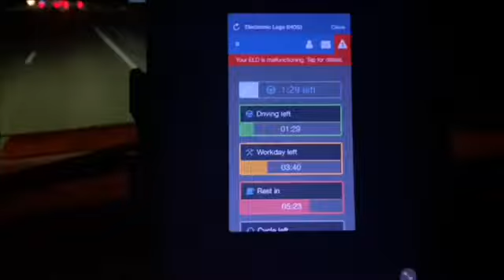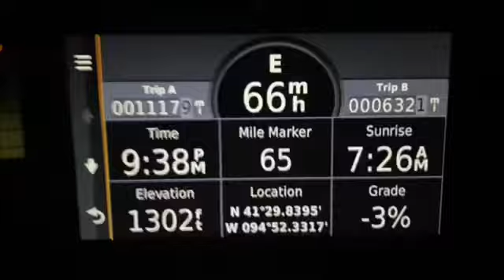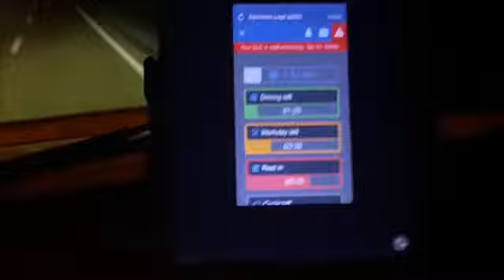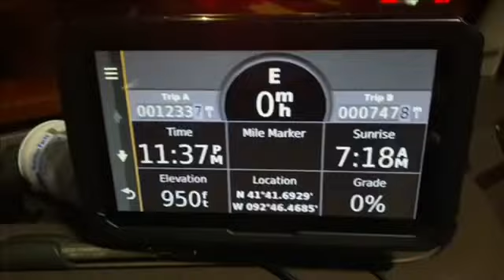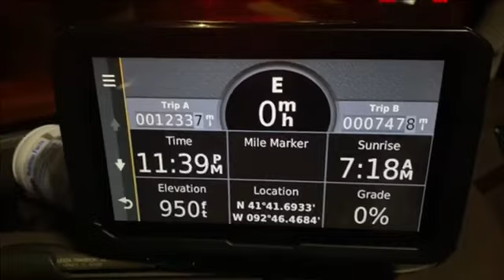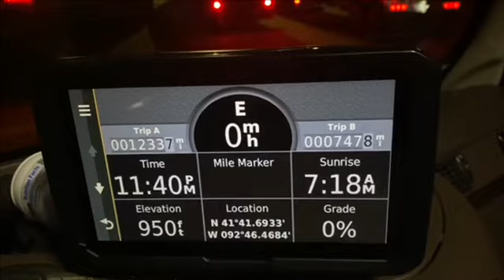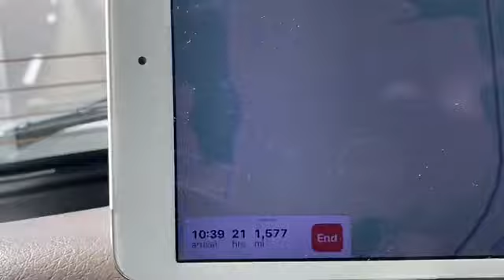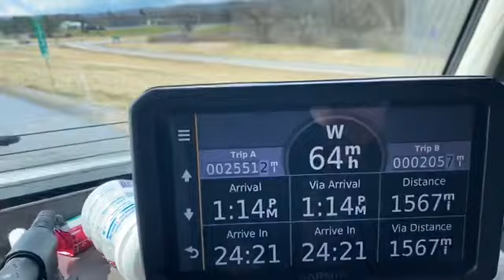Ep 124. 🤔QUANTAS MILHAS POR DIA E POR SEMANA COM O LOGBOOK?...Caminhões nos Estados Unidos 🚛🇺🇸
Bom vídeo 👍🏼😃